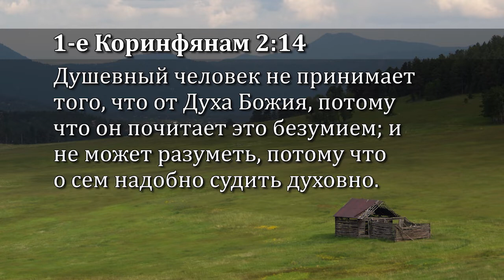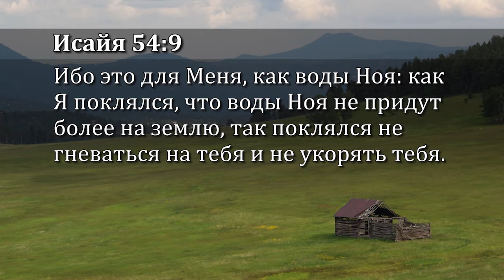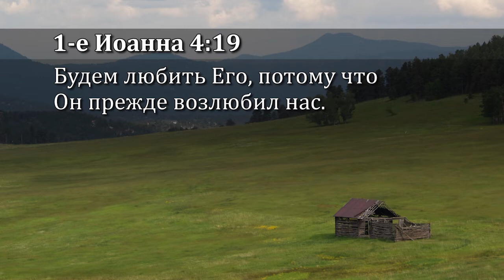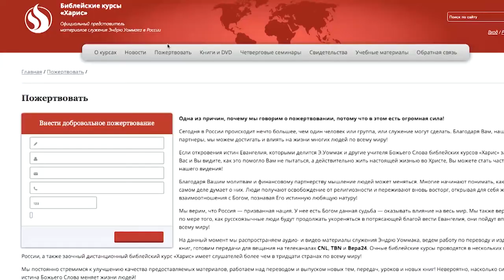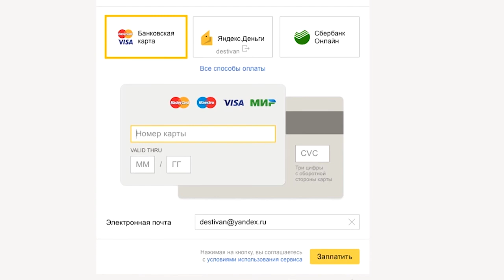Жизнь в балансе благодати и веры №18 «Истина Евангелия» (6413)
В этой программе пастор Эндрю Уоммак расскажет, как перестать терять сон из-за переживаний. Многие люди, к сожалению, уверены, что мы должны зарабатывать благоволение у Бога. Пастор расскажет, чем Новый Завет отличается от Ветхого. Часто мы делаем что-то хорошее, из-за страха, но это не то, что должно руководить людьми. Как же жить по благодати, об этом узнаете в программе.